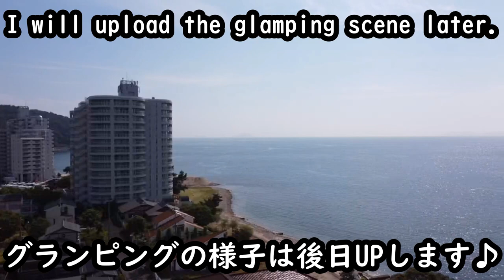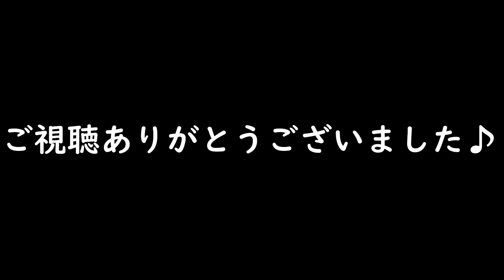【ドローン】DJI MAVIC MINI！スノーピーク京都府・瑠璃浜ceramicaを飛行！！素敵なグランピング施設！グランピング編は後日アップロードします！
今回、京都府・瑠璃浜ceramicaにお伺いさせて頂きました！！
ドローン動画の第四弾目！！になります！！
本編のグランピング編を後日アップロードさせて頂きます。
緊急事態宣言も解除されました。
いよいよ夏の到来ですね！！